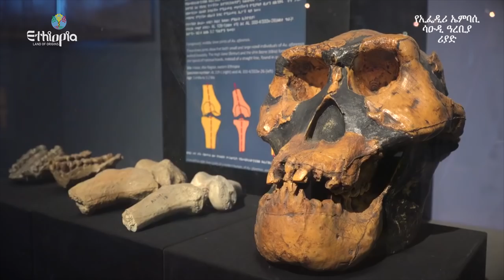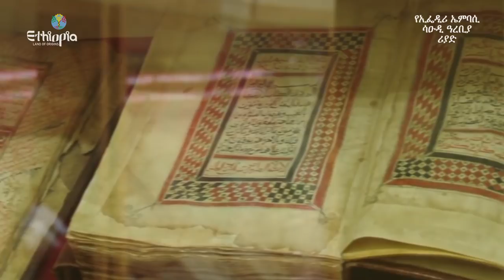Ethiopia - Land of Origin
Ethiopian Embassy - Riyadh the first time participant at Al Janadriyah Festival - Riyadh 2018